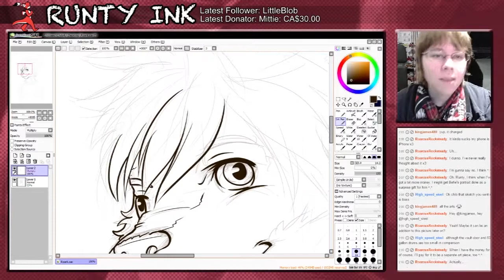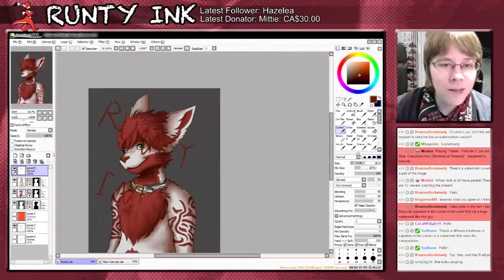SAI SpeedPaint | Roark Rocksteady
- SOCIAL MEDIA -

Subject Type: Commission
Actual Duration: 3:15:00
Character Property: Roark Rocksteady